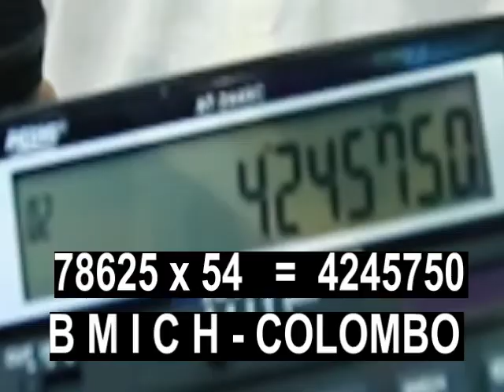21 July 2019